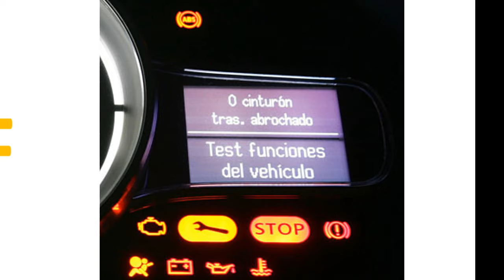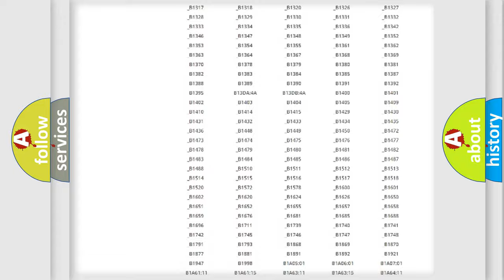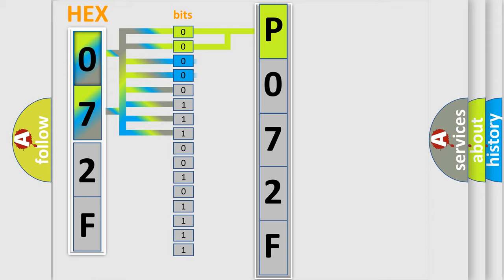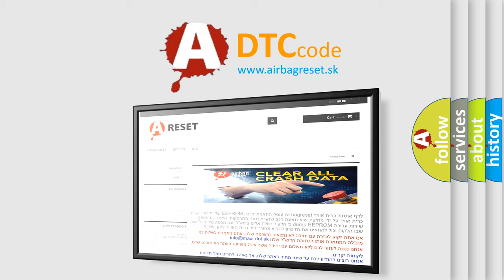DTC Ford P072F Short Explanation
Contents:
0:21 Basic DTC analysis according to OBD2 protocol standard.
1:48 Insight into programming
2:58 A diagnostically understandable description of the Diagnostic Trouble Code
3:05 Basic error definition

Make:
Ford
Code:
P072F
Definition:
No Communication With Body Control Module
Cause: